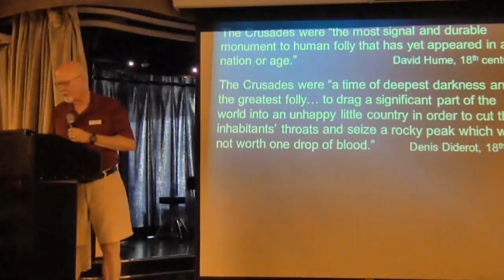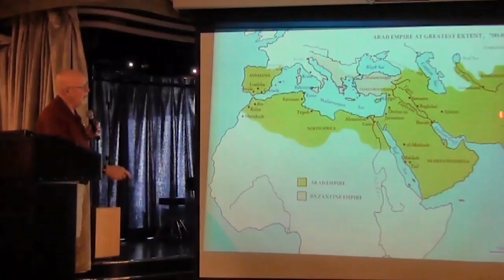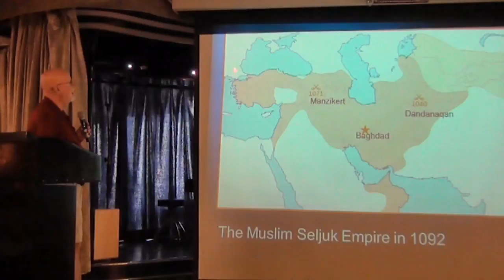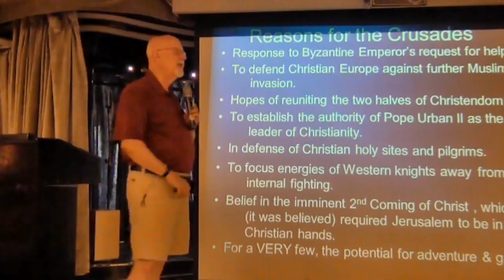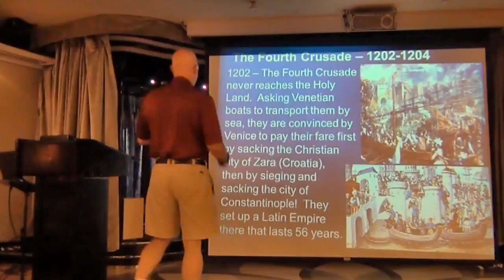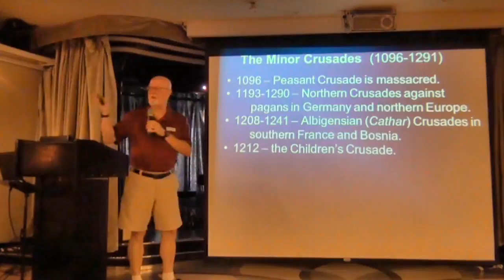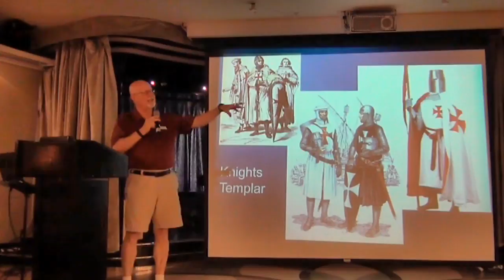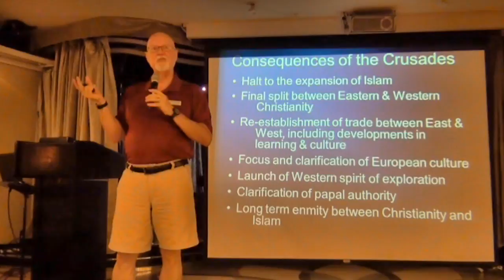The Crusades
Part of a lecture series given on board the Windstar Cruises yacht, Star Legend, in the fall of 2017 during the Wonders of Arabia cruise.